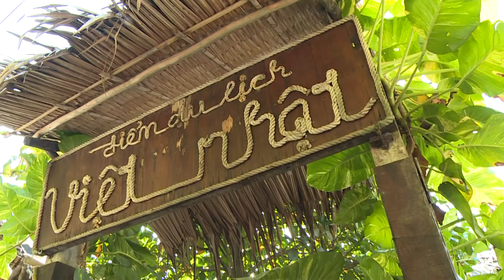Trải Nghiệm Một Ngày Ở Chợ Nổi Cái Răng Cần Thơ